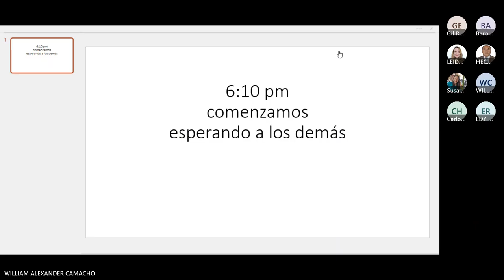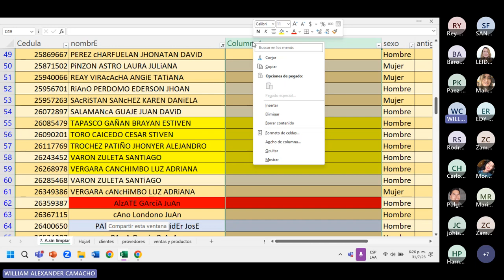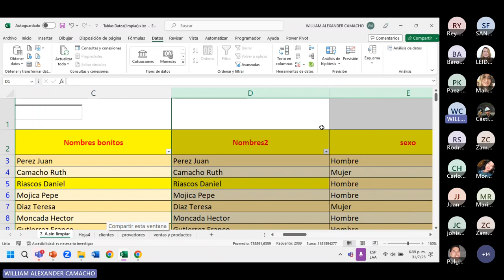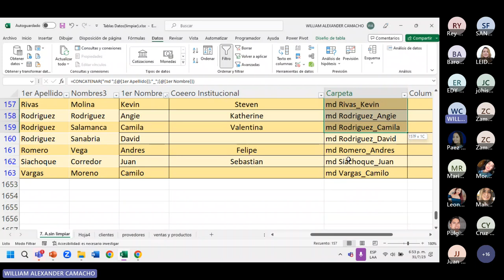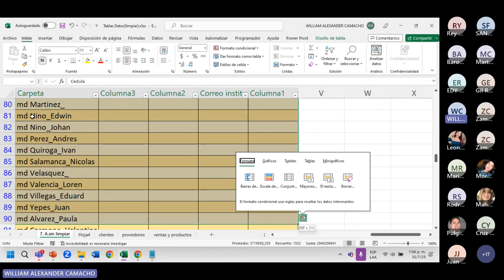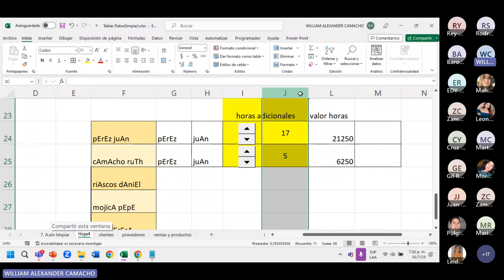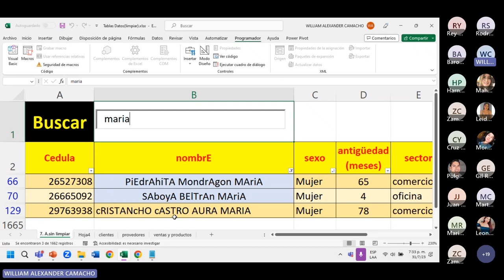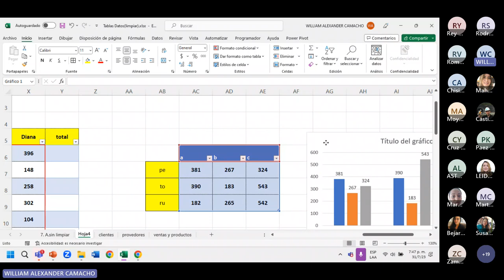Excel (sesión 4)